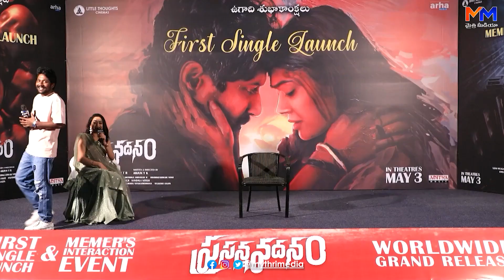Prasanna Vadanam Movie Team Memers Meet | Suhas, Payal Radhakrishna, Rashi Singh Nandu@Mythrimediatv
Watch:
Mythri Media VZM - సరికొత్త వినోదం --- అదే ఉత్తేజం
Mythri Media – Connecting People Across The Globe

Mythri Media YouTube Channel is Digital media platform. Mythri Media YouTube Channel is one of Telugu Community Portal with the entertaining videos in the form of Originals like Short Films, Web Series, Comedy Skits, Personality Development videos.